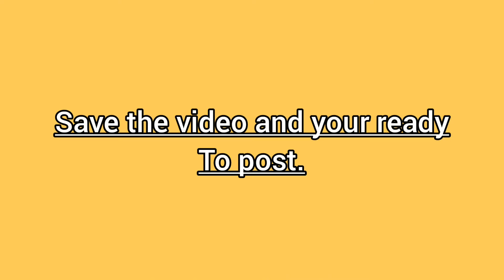Heart eyes trend "I want to ruin our friendship we should be lovers instead" TikTok & Reels Tutorial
Heart eyes trend "I want to ruin our friendship we should be lovers instead" TikTok & Reels Trend Tutorial

How to edit hearts in eyes tiktok Trend tutorial?
how to edit heart's eye trend reels trend Tutorial?

To my channel for more Trending photo and video editing tutorials and information like this : @AstridaMascarenhas

Photos & Vidoes shown are from pinterest and Instagram and are not mine. they belong to their respective owner. they are taken for Illustration and information purpose only. creadits to the rightful owner.

🎵MUSIC CREDITS